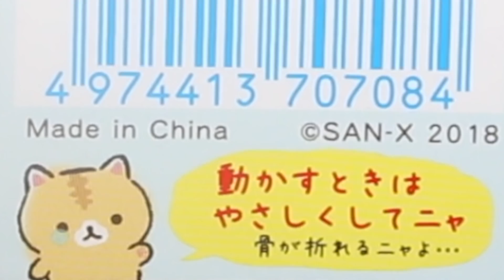人見知りなねこ”ころころコロニャ”ポージングぬいぐるみ紹介☆ストップモーション♪fromegg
すみっこぐらしと同じサンエックスのキャラクター、”ころころころにゃ”の手足が自由に動かせるぬいぐるみを紹介します♪ストップモーションで可愛く動かしてみましたので楽しんでいただければうれしいです(*^^*)